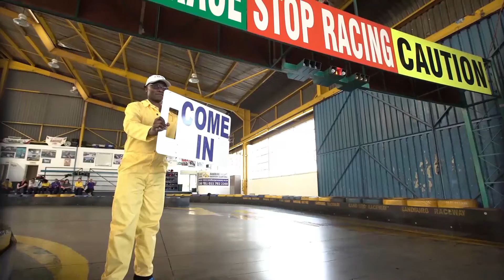Adcorp Support Staffing - values video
Our leadership team were tasked to make a video that depicted our new values. This is Support staffing's' interpretation. Let us know your thoughts?